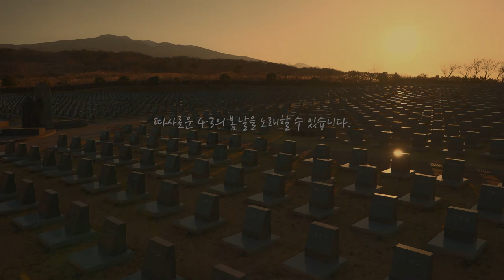KCTV제주방송 4.3 74주년 특별기획 '뿌리' - 뮤직비디오